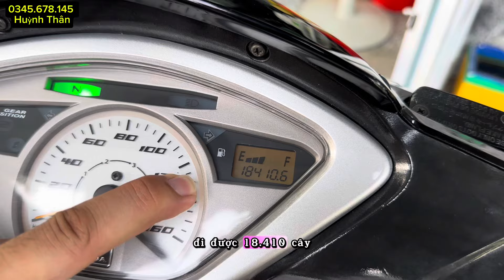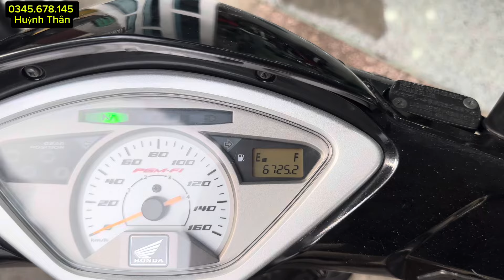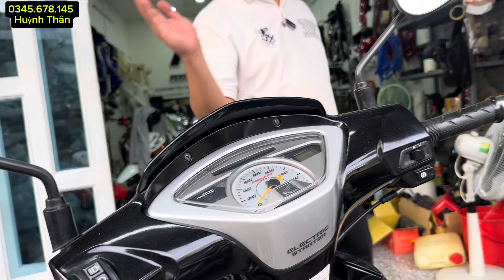Tập 23 || Cập Bến 2 Siêu Phẩm GT 2007 và Fi 2009 Cọp Như xe thùng | Huỳnh Thân Vlog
© Bản quyền đăng kí chính thức chỉ có trên kênh YouTube Huỳnh Thân Vlog
Số điện thoại  :
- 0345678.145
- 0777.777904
 ( Huỳnh Thân )

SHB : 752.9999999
Phan Huynh Than

  ➣ Coppyright by Huynh Than Vlog  ☞ Do not Reup